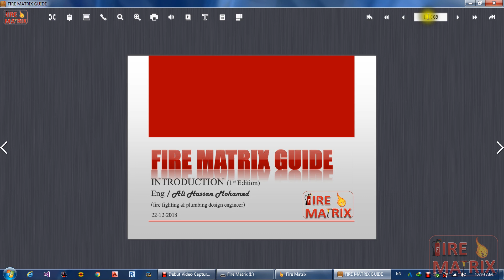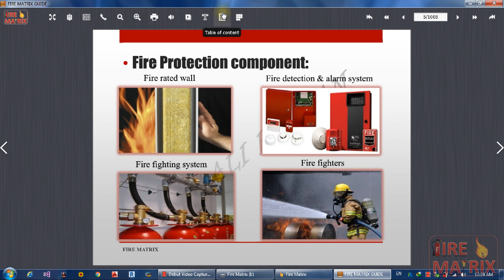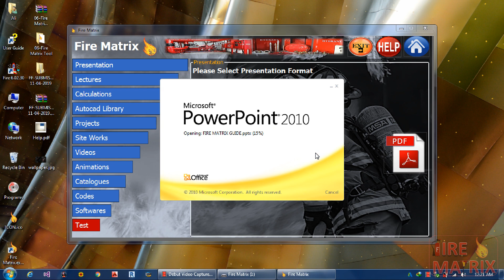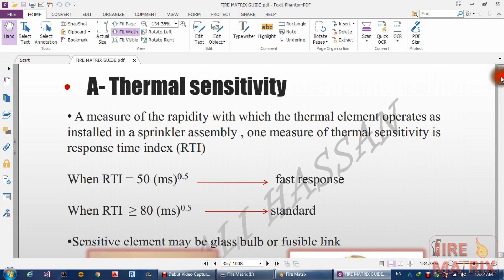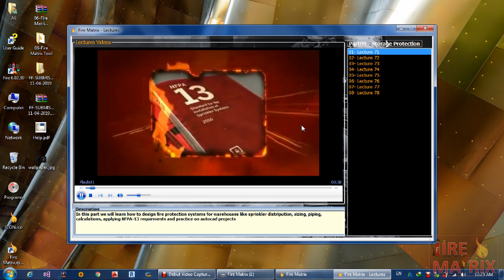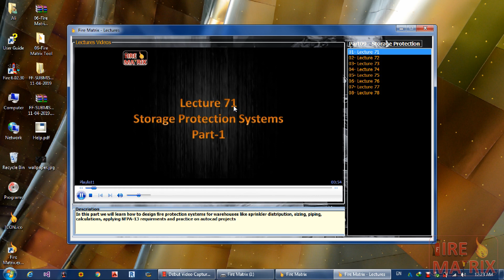Fire Matrix Software Tutorial - 02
Fire Matrix Software Presentation and Lectures Tabs

More details and software feature and purchase follow this link